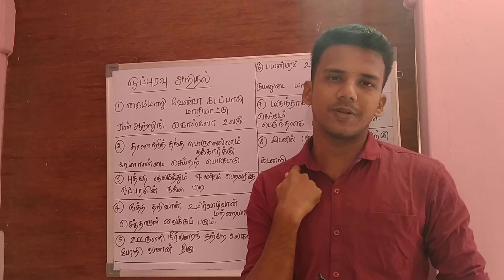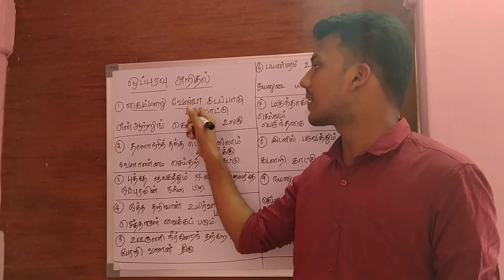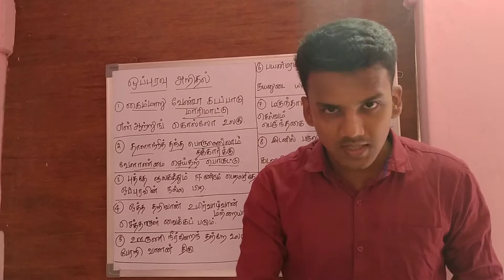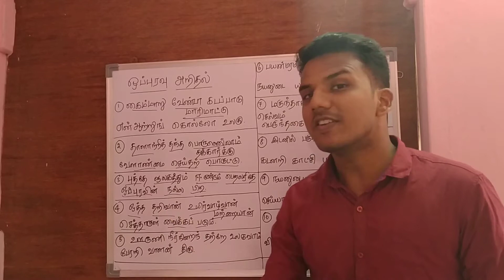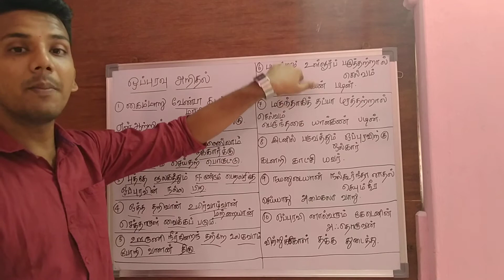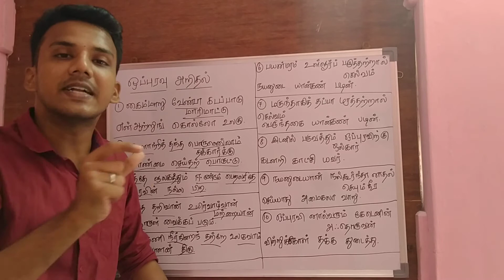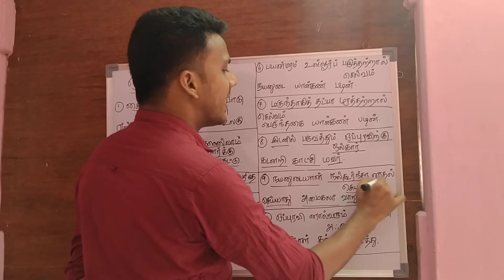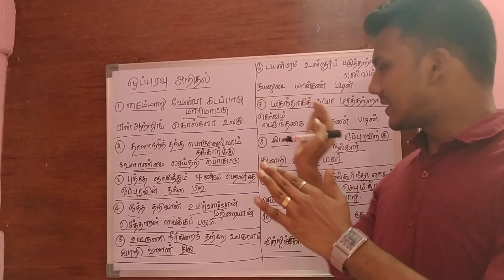TNPSC - Unit 8 - திருக்குறள் - ஒப்புரவு அறிதல்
திருக்குறள் ஒப்புரவு அறிதல் அதிகாரம் இங்கு விளக்கப் பட்டுள்ளது...